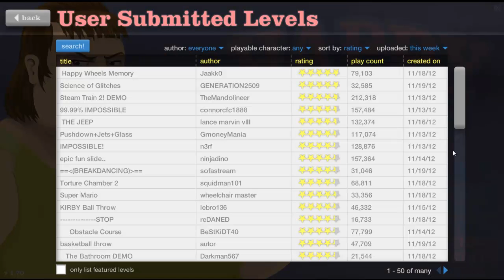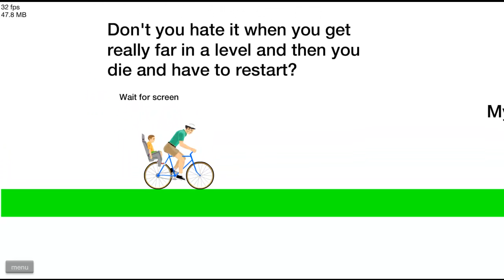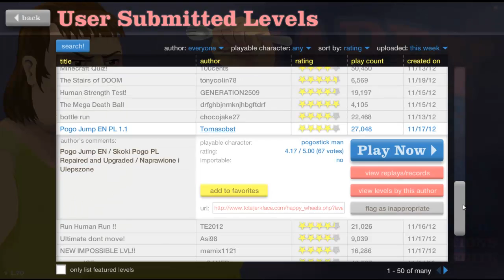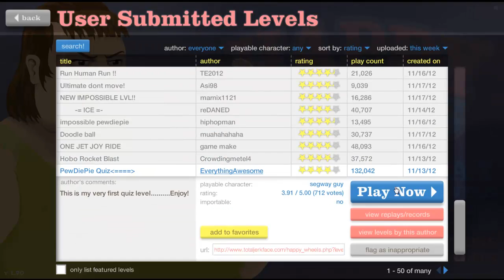Let's play Happy Wheels #22 - [german] HD